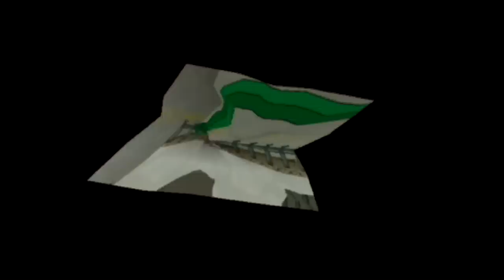Paper Mario y la Puerta Milenaria | Español |Part 16 "Un lugar muy siniestro"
Hoy vuelvo con todos y cada uno de vosotros para contaros la mayor aventura de cierto héroe de papel y con gran bigote. Una historia que nos emocionara y con la que pasaremos momentos inigualables con cada uno de los pasos que demos en esta gran historia que siempre guardaremos en nuestro corazoncito de papel. El secreto tras una puerta nos aguarda asi que va siendo hora de que este narrador haga su trabajo y empeice la historia porque ya sabeis hoy os voy a contar….
Uhhhh no sabria ni por donde empezar todo lo grande que es esta aventura. Es simplemente inigualable y sin duda es la mejor aventura que podría haber tenido el mayor héroe de un reino de papel. Una autentica joya que siempre recordare por todos y cada uno de esos momentos únicos y esas risas que compartí con todos en  esta aventura mientras buscábamos el tesoro que se ocultaba tras esa gran puerta.El mayor tesoro de esta aventura es sin duda recordarla hasta el ultimo  de mis días.